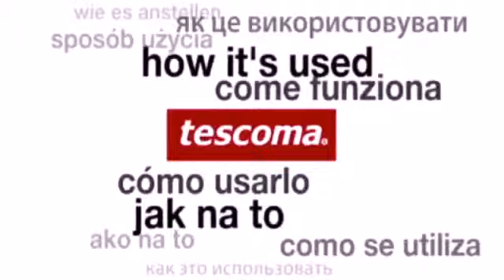Adjustable Cake Ring Murah Malaysia RM24.00 (0178460827)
Adjustable cake ring
Adjustable cake ring
Adjustable cake ring
Adjustable cake ring
Adjustable cake ring